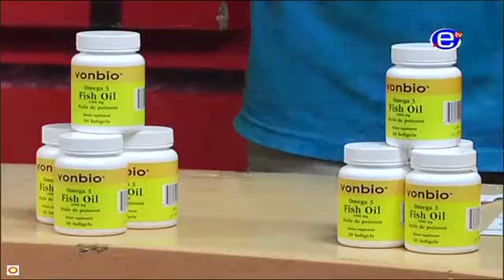Magazine 10-12 Le ZENITH - Lundi 26 Février 2018 - EQUINOXE TV